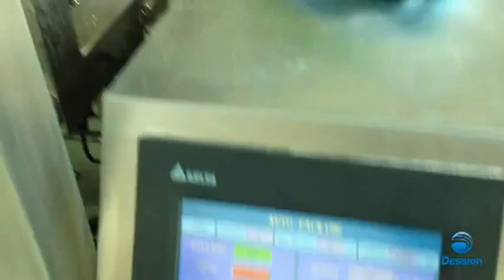420DZ screw full automatic packing machine bag powder